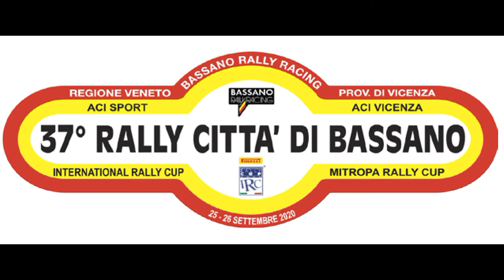Rally Città di Bassano 2020 - Arrivo Trofeo BMW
La seconda gara del girone B vede trionfare Edoardo De Antoni in coppia con Martina Musiari. Sul secondo gradino del podio Augusto Croci e Ilaria Magnani. Terzi ma con grande merito Alessandro Biondo e Samuele Cagnin
BMW-318 IS - RALLY & CO